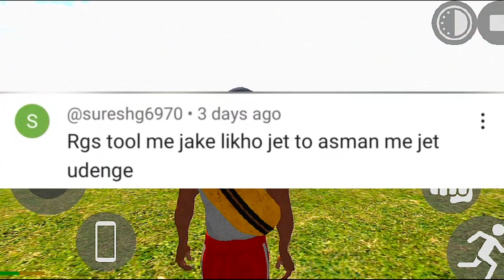Jet Cheat Code in Indian Bike Driving 3D ? Mythbusters | Indian Bikes Driving 3d | Rgs Tool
Jet Cheat Code in Indian Bike Driving 3D ? Mythbusters | Indian Bikes Driving 3d | Rgs Tool How to Use |

Queries -

indian bikes driving 3d new cheat codes
indian bikes driving 3d update
indian bikes driving 3d zombie
indian bikes driving 3d mein new update
indian bikes driving 3d thar cheat code
indian bikes driving 3d new myths
indian bikes driving 3d mythbuster
indian bikes driving 3d rgs tools
indian bike driving 3d jet cheat code

OR

iN INSTAGRAM